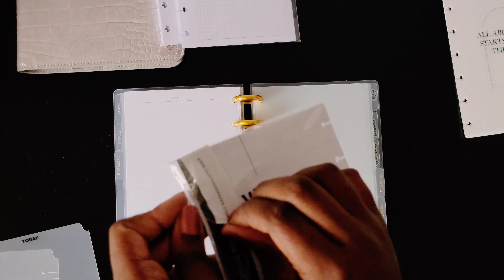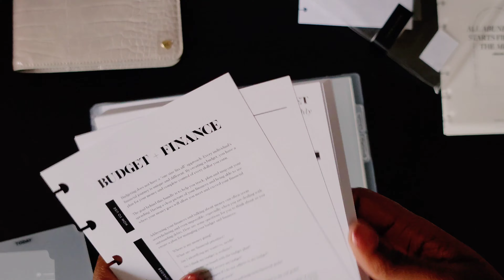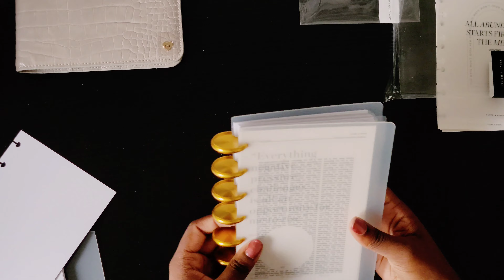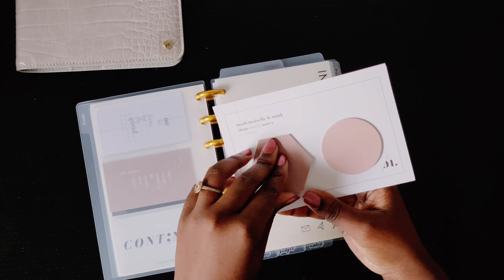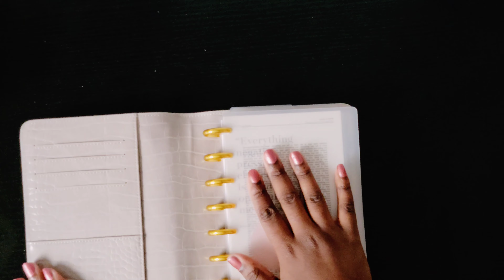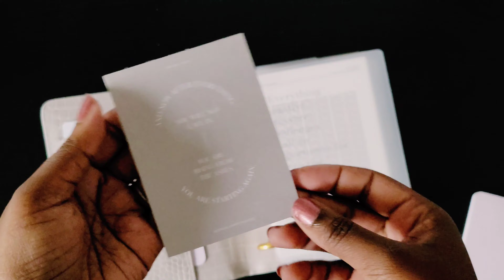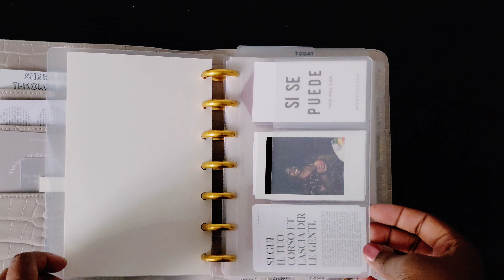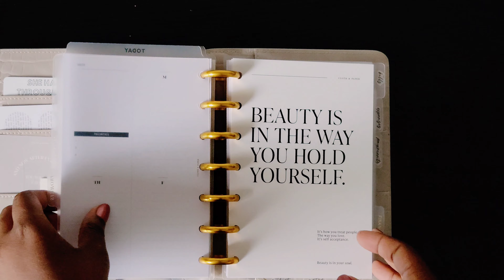New HP mini set up !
Hola gente hermosa de YouTube ! In this video set up a new hp mini!

Mucho amor y hasta luego!